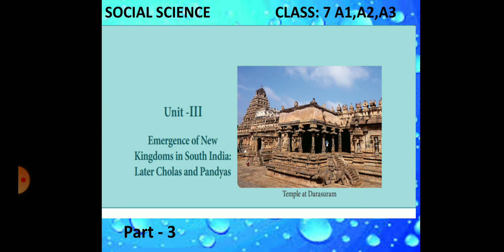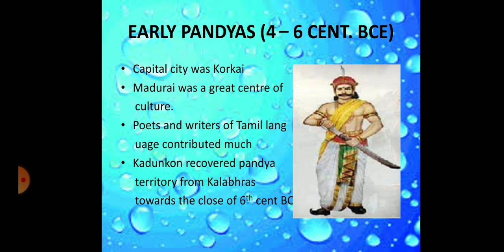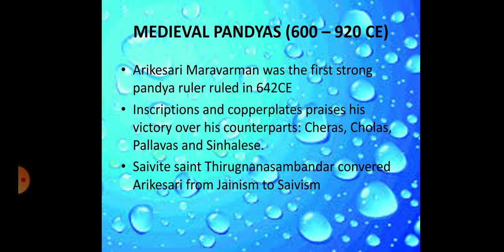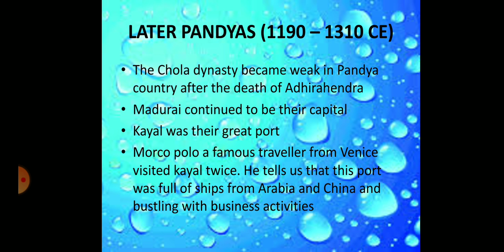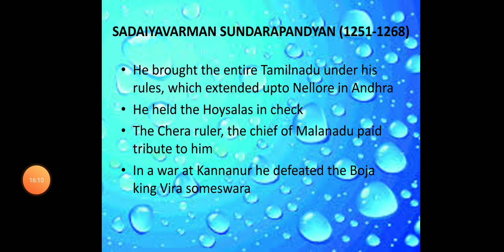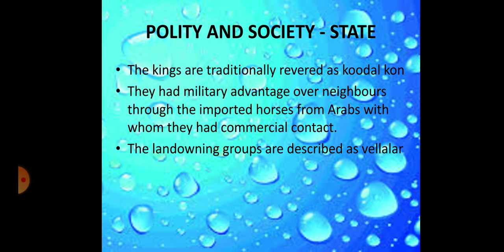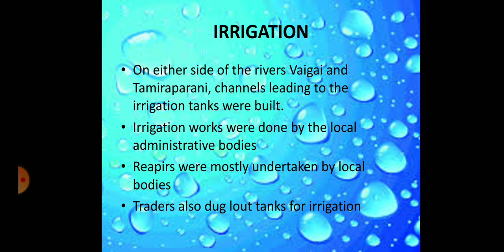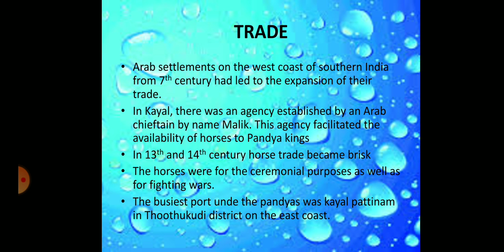Class 7/TNB/Social/Session 12